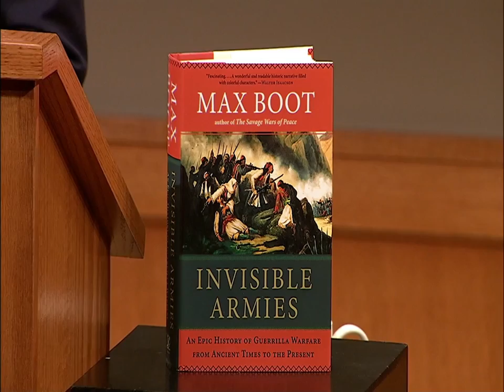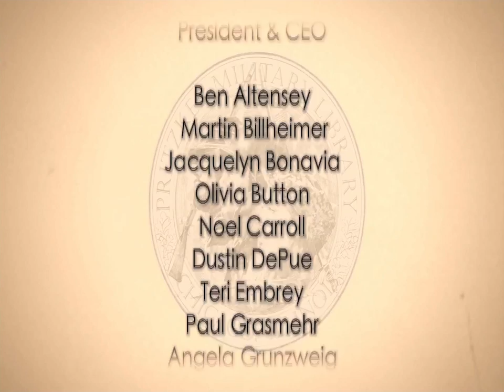The History and Future of Guerrilla Warfare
Max Boot discusses his new book, "Invisible Armies: An Epic History of Guerrilla Warfare From Ancient Times to the Present," as part of the Pritzker Military Library Presents series.

SPEAKER:
Max Boot
INTRODUCTORY SPEAKER:
Nancy Houghton